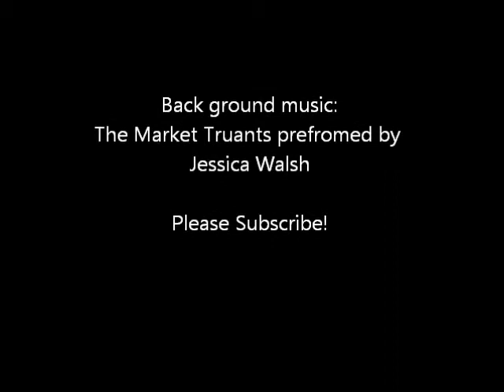Five Reasons Why I Just Started YouTube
Its my first video! Happy Birthday Channel!